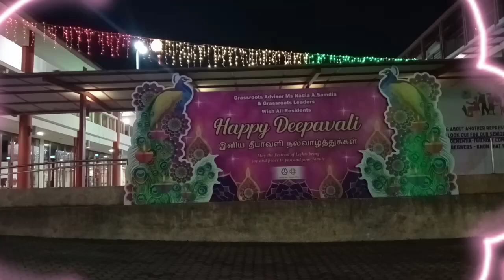May 30, 2023